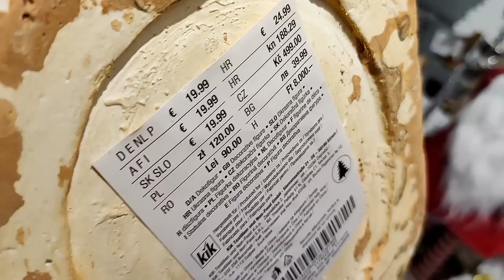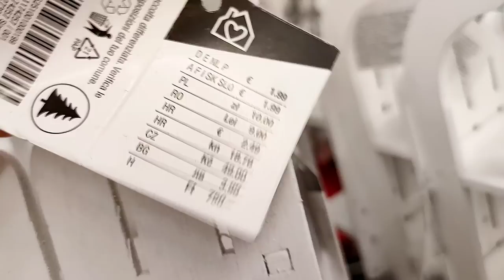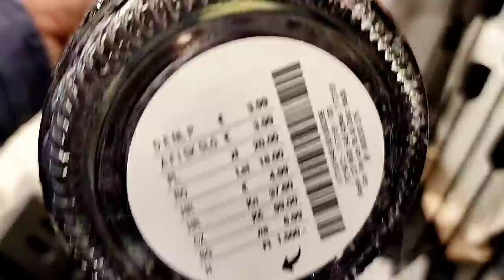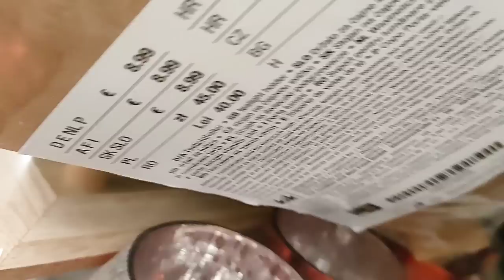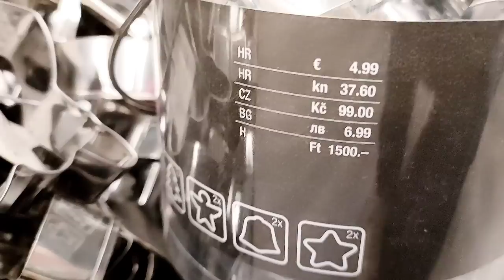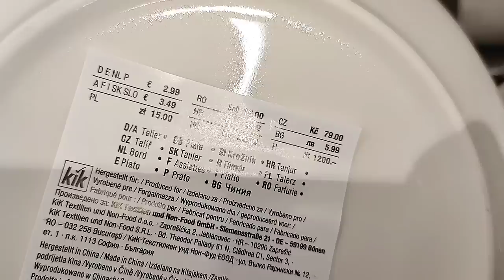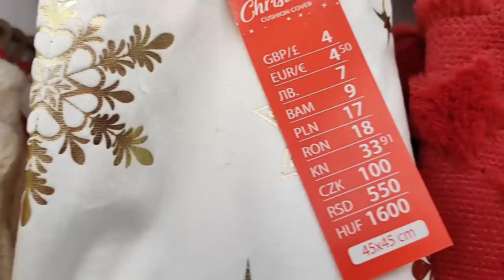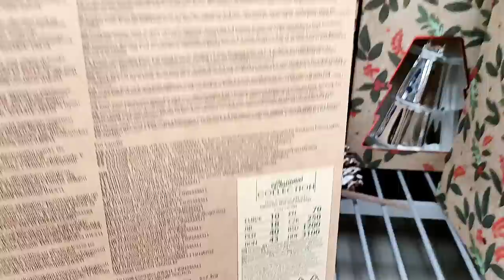NOWOŚCI w KIK i PEPCO DEKORACJE ŚWIĄTECZNE I OZDOBY NA BOŻE NARODZENIE Przegląd sklepów i półek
Artykuły i dekoracje na jesień w Tedi